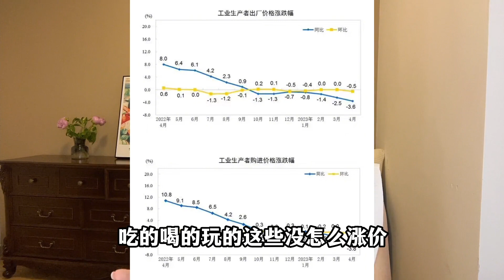0.1%！类通缩？商业新说